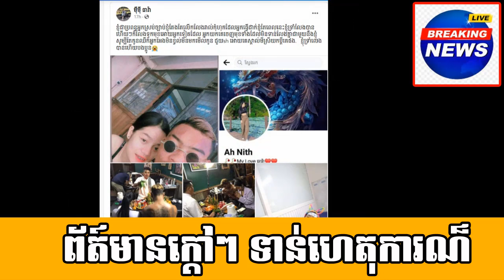Mr.Doung chhay post a meaning message after saw a video send to him/A famous boxer Mr.Theun theara